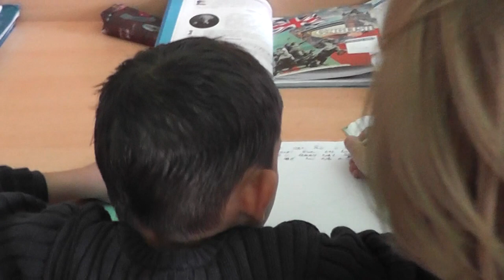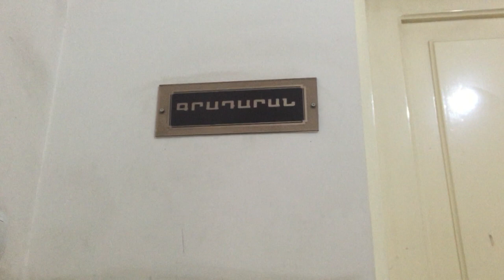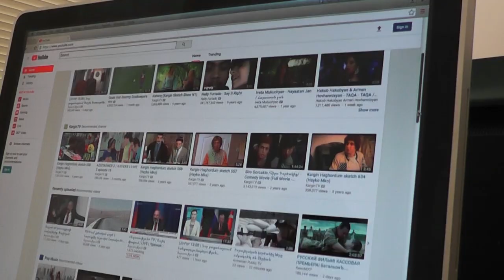02. Կրթություն 02.09.2018